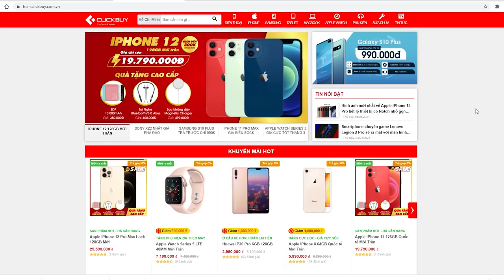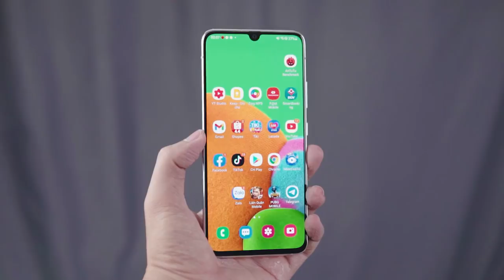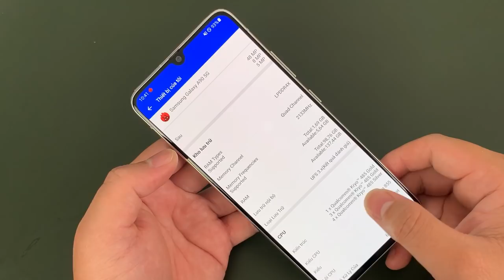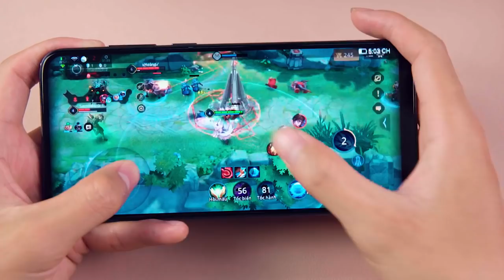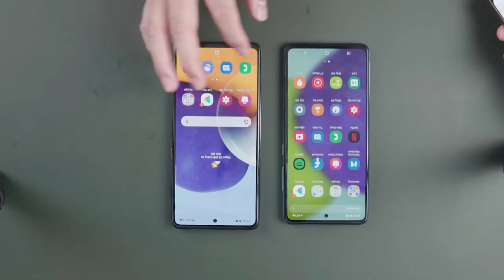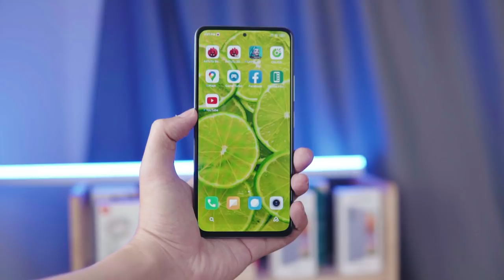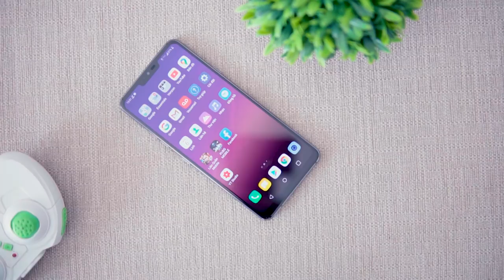HĐCN: SIÊU PHẨM Galaxy Note9 màn cong 2K, chống nước giá 3tr7, ĐT nặng 3 năm 3TR!!!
SMARTPHONE TỐT NHẤT TỪNG TẦM GIÁ:
2 - 3 TRIỆU: